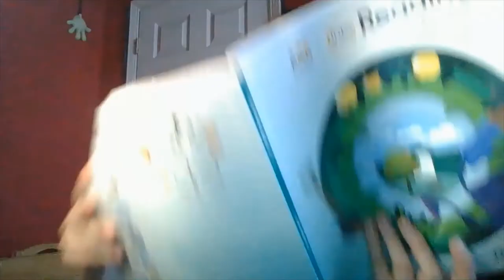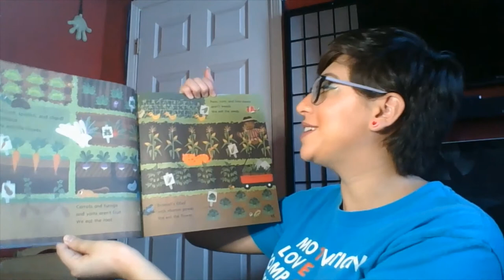Which Part Do We Eat? by Katherine Ayres